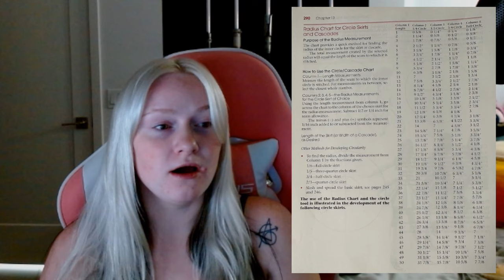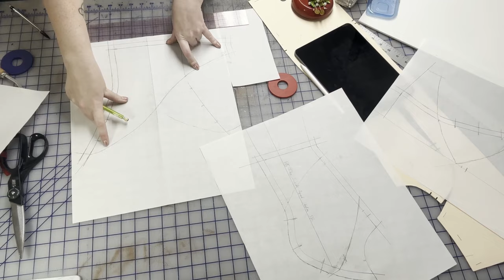I'M BACK!! A Journey Back Into Cosplay - A Docuseries - Episode 1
Sorry I disappeared for a bit but that's what happens when you get burnt out. I'm very excited to be back and sharing everything I'm doing with the world!

If you would like to follow me for my cosplay check me out here!

Shouts out to Laura Gilbert and Costume Kenz for making such lovely videos and being the kick in the butt I needed to make my real comeback! Check them out they are lovely!

I also have free to download cosplay tattoos that everyone is free to use.

Follow my other socials while you are here!

I also have been making consistent content on my Twitch so check me out there!
Twitch.tv/bebeyoung